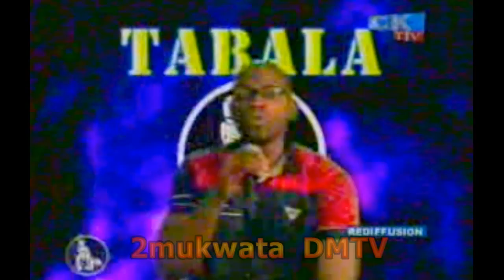Analyse de la situation politique en RDC par le professeur KALELE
Le professeur Matthieu Kalele Ka- Bila est un ancien ministre et vice- ministre de l’enseignement primaire, secondaire et professionnel, vice- ministre des mines pendant la transition et sociologue de renom.
 Il dresse un diagnostic sur les maux qui rongent RDC et pointe du doigt Joseph Kabila.